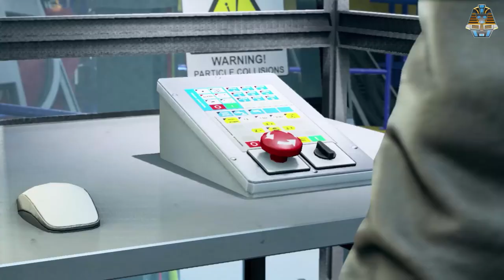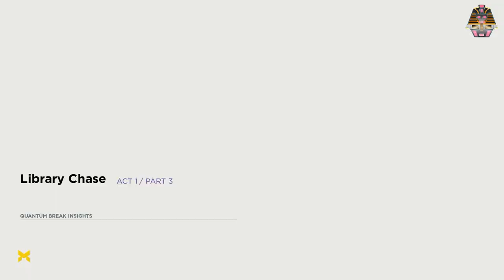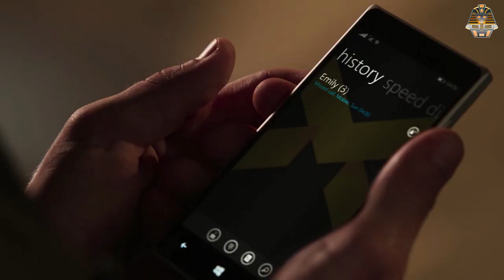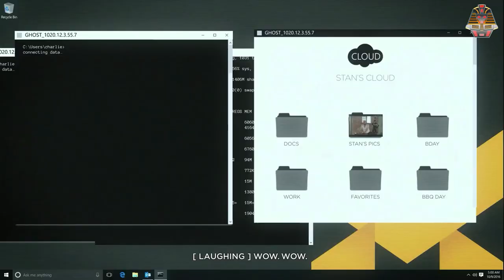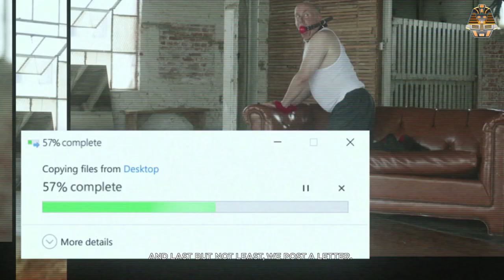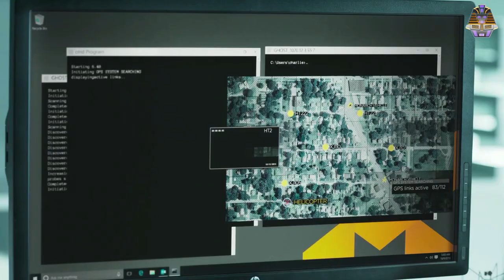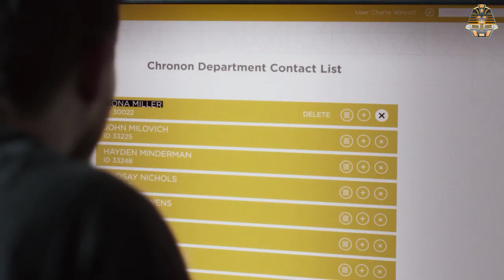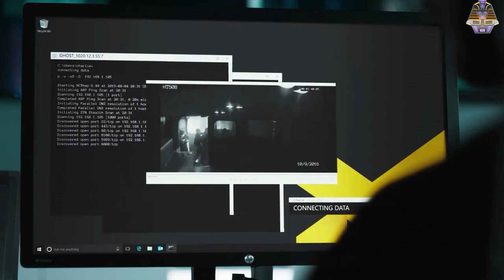Quantum Break Act 1 BreakTime Gaming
Welcome to our gaming world! 🌐🎮 Join us for epic Game play, exclusive content, and community fun. From retro classics to the latest releases, we bring you the best in gaming.

,Adventure,Shooter,Bullet Time,Great Soundtrack,Controller,Open World,